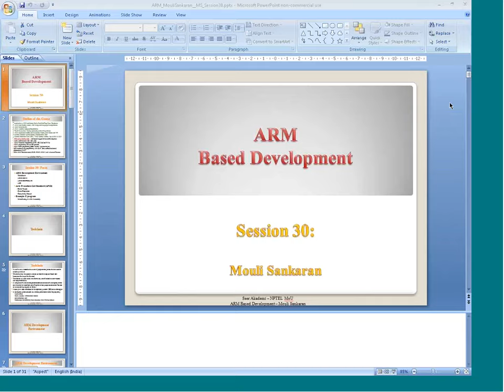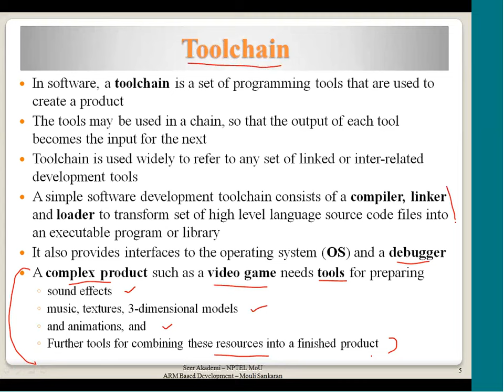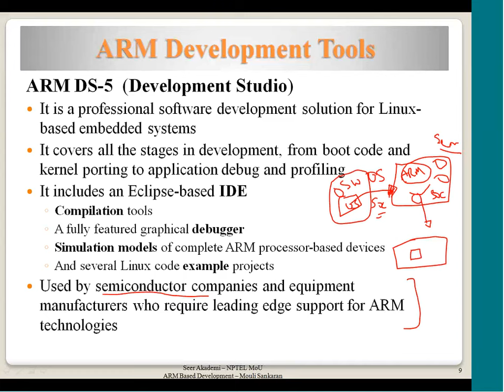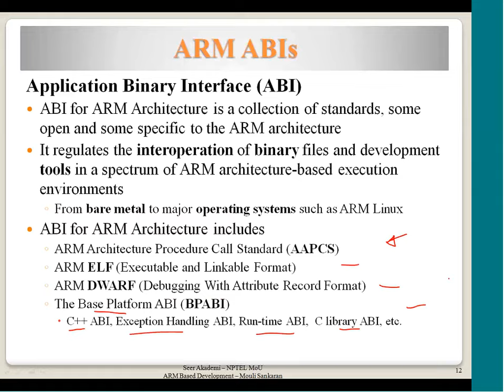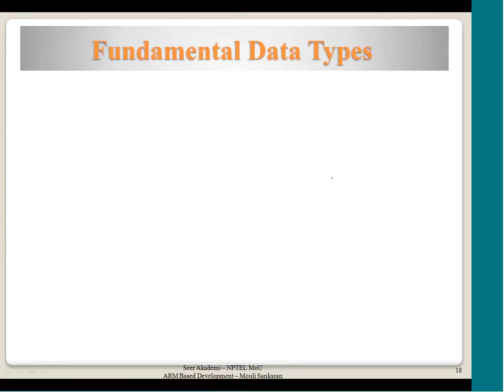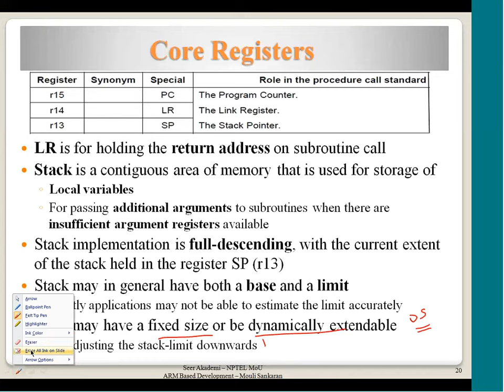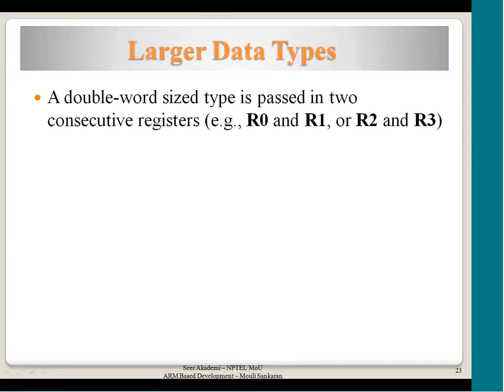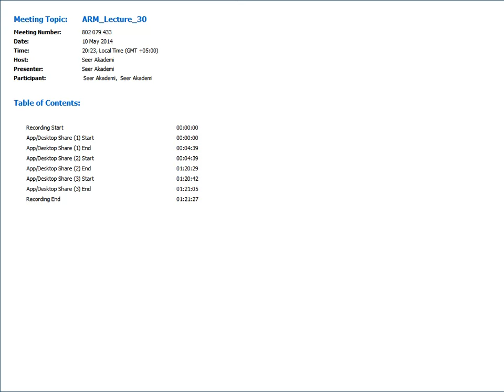ARM Development Environment, Arm Procedure Call Standard (APCS),